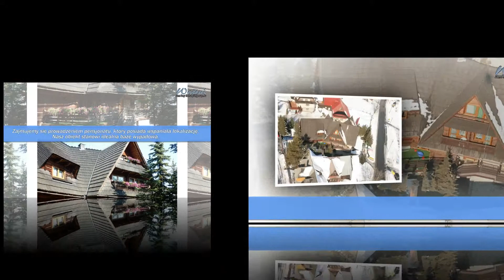Ośrodek turystyczny Bukowina Tatrzańska Wojtuś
Dom Pracy Twórczej i Wypoczynku Wojtuś położony jest w Bukowinie Tatrzańskiej, na terenie województwa małopolskiego. Działamy nieprzerwanie od 2000 roku. Nasz pensjonat położony jest we wspaniałej pod względem krajobrazowym okolicy. Zapewniamy wysoki standard zakwaterowania. Posiadamy w ofercie pokoje dwu-, trzy-, cztero- i pięciosobowe. Polecamy też saunę, jacuzzi i masaż, a dla dzieci przygotowaliśmy pokój zabaw. W naszej restauracji zjedzą Państwo pyszne dania kuchni regionalnej, a na terenie kompleksu działa restauracja włoska Sicilia Nostra prowadzona przez rodowitego Sycylijczyka. Serdecznie zapraszamy do spędzenia czasu w naszym ośrodku, pośród pięknego, górskiego krajobrazu!